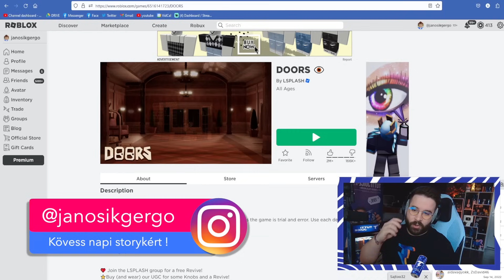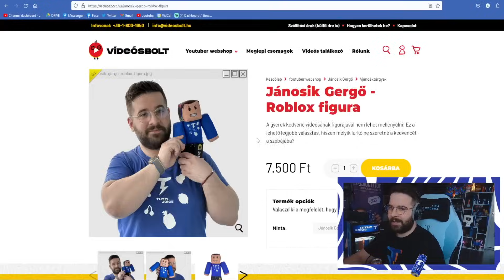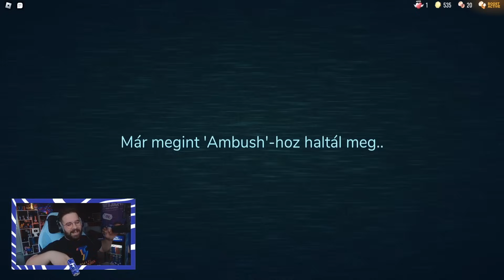MI VAN AZ AJTÓ MÖGÖTT? | DOORS 7. rész - Megint majdnem a végén haltam meg ! EGYEDÜL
Ismét AJTÓK azaz Doors , de egyedül ! Sikerült 80 felé eljutnom de megint meghaltam a vége fele… Nektek mi a csúcs szoba szám ?

FIGYELEM!